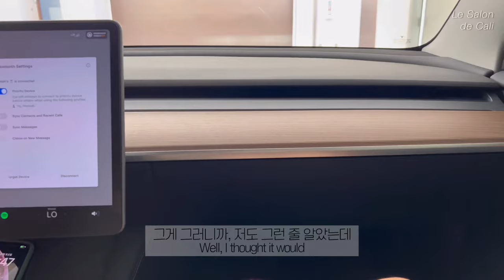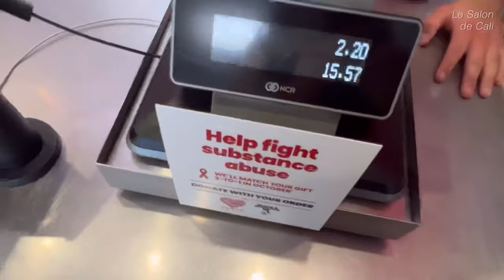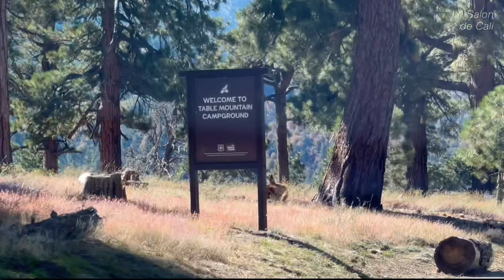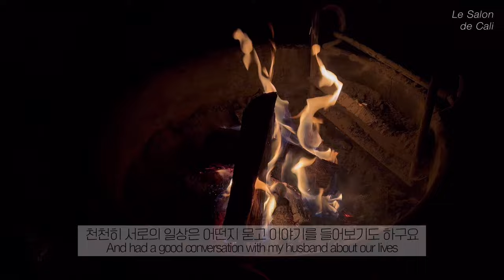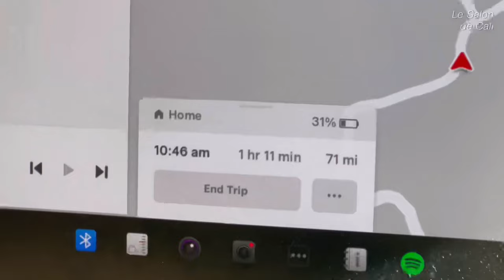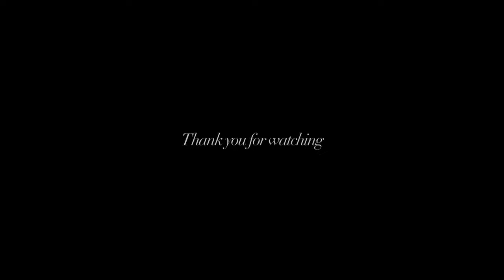[🇺🇸 VLOG] #115 CaliforniaㅣCamping vlogㅣTable Mountain Campground